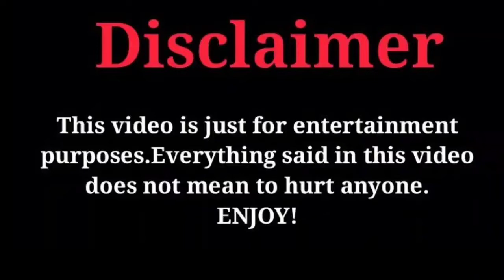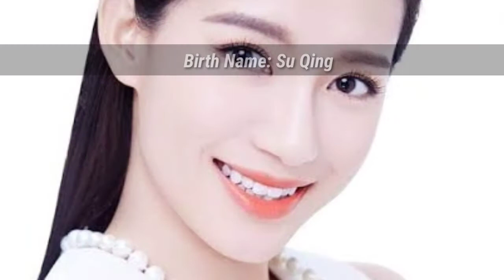Demi_Gods And Semi_ Devils Chinese Drama Cast Real Ages & Name|| Tony Yang, Bai Shu, |Top Lifestyle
Demi_Gods And Semi_ Devils Chinese Drama Cast Real Ages & Name, |Top Lifestyle|